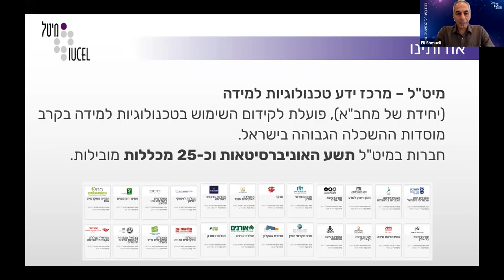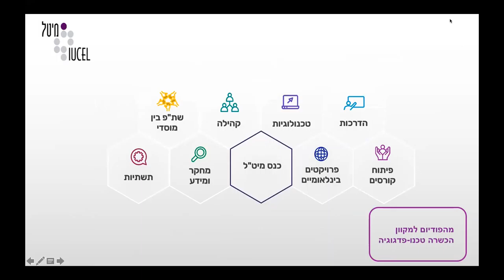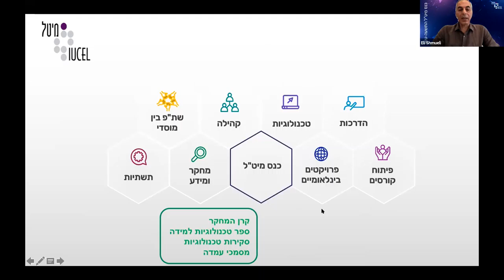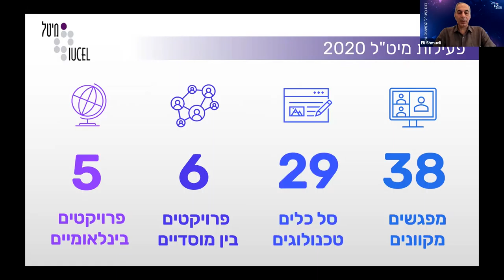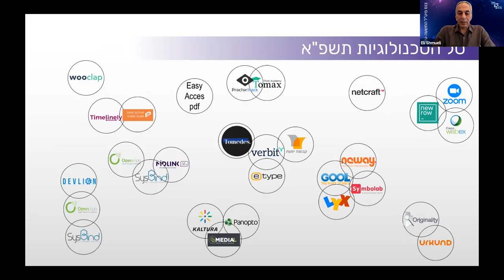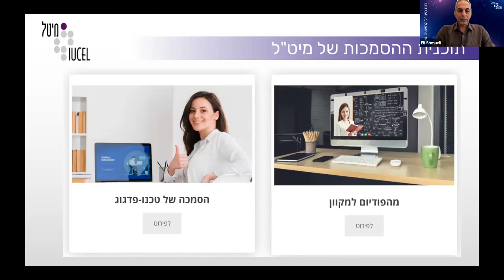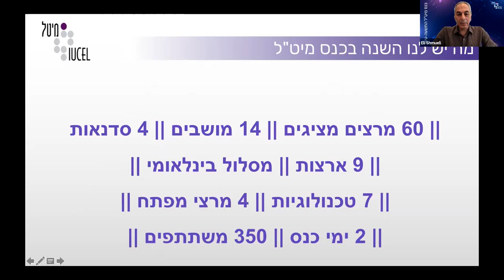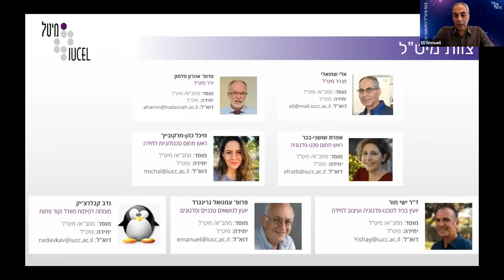כנס מיט"ל התשעה עשר - פתיחה